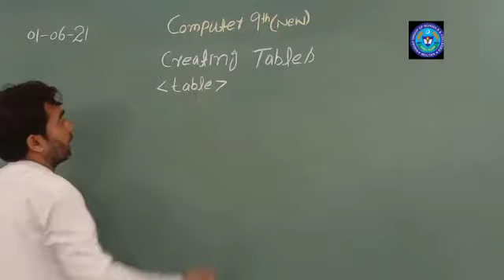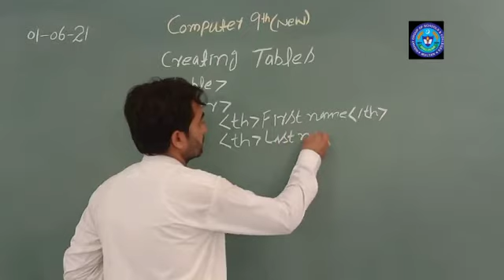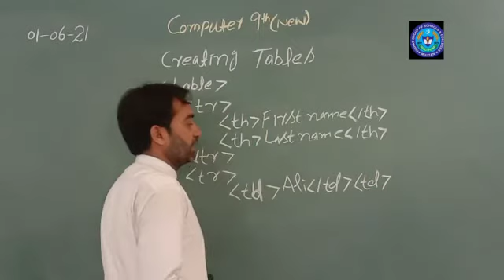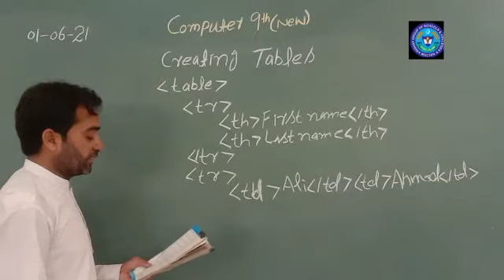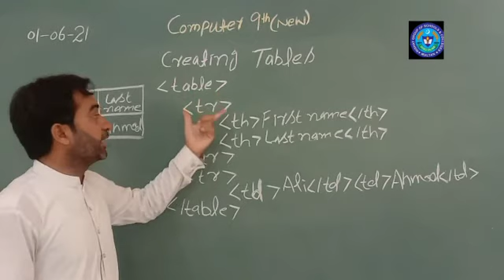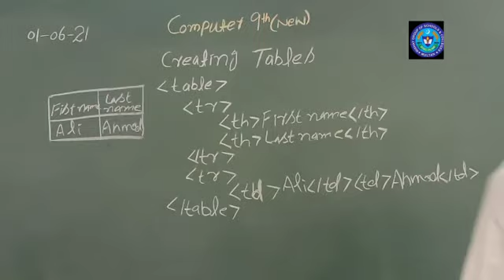COMP 1 JUNE 9TH NEW